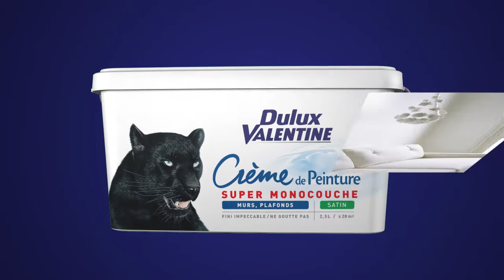Peinture blanche monocouche : Crème de Peinture - Dulux Valentine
Grâce à sa texture extrêmement crémeuse et couvrante, la gamme Crème de Peinture de Dulux Valentine s'applique en toute facilité sans goutte ni coulure. Idéale sur les murs et les plafonds de vos pièces à vivre, une seule couche suffira pour obtenir un résultat impeccable d'un blanc éclatant.